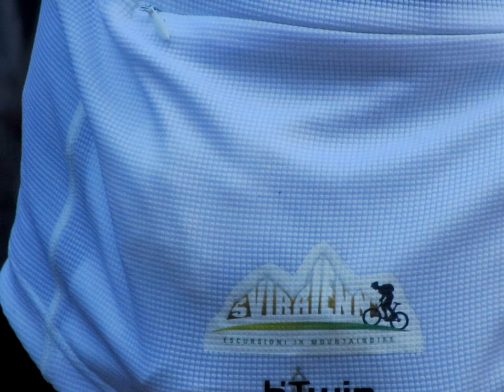BICICLETTATA ADRIATICA PHOTO.wmv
Biciclettata Adriatica,( tratto percorso Giulianova - Pineto -Torre Cerrano)